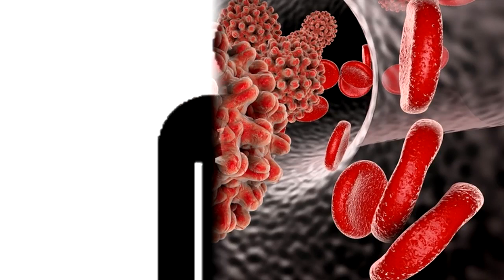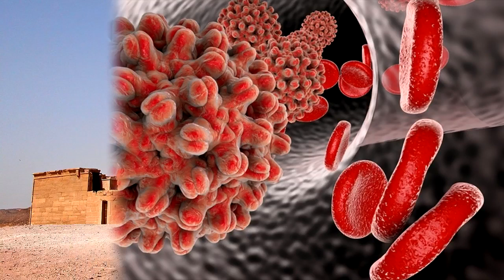Bloodborne to Bricks: The Civilization Virus that Builds Cities from Flesh (RPC-380 Explained)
This RPC Authority video is about RPC 380 "Sid Meier's Civilization 0 [ALPHA BUILD]", an anomalous form of bloodborne virus that alters the psychological and physical makeup of infected humans. RPC-380 will enter a 1-2 week incubation period upon infecting an individual. After the incubation period, individuals infected by RPC-380 will begin to experience symptoms such as fever, nausea, dissociative amnesia, internal pain, and decreased motor ability. Upon development of symptoms, individuals infected by RPC-380 are then designated RPC-380-1.

About 2-5 days after the onset of symptoms, instances of RPC-380-1 will begin to experience the long term effects of RPC-380. RPC-380 will begin to transform internal organs into miniaturized structures of Ptolemaic Egyptian architecture. Organs transformed by RPC-380 will be either regurgitated or forcibly removed by RPC-380-1. Despite the loss of major organs, RPC-380-1 instances will remain alive.

RPC-380-1 instances will enter a state of obsessive behavior about 2 weeks after infection, attempting to arrange removed organs in patterns resembling urban planning.

Table of Contents:
00:00 Introduction
01:09 Description
02:38 Addendum 1
03:13 Addendum 2
04:14 Addendum 3

Written by: Unknown Author (Account Deleted)